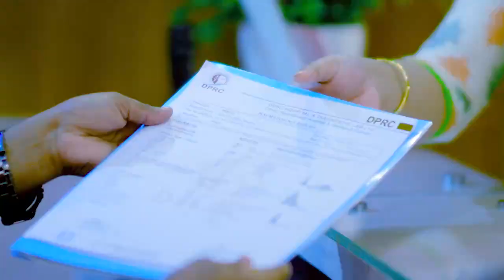কোমর ব্যথা ভাল হল | Back Pain Treatment | Rehabilitation Treatment